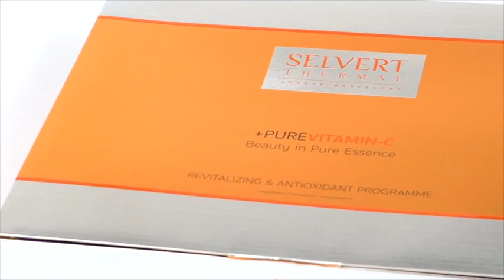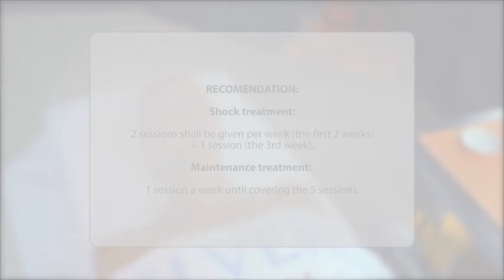Selvert Thermal Pure VIT C ENGY arckezelés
TISZTA C VITAMIN PLUSZ REVITALIZÁLÓ-ANTI-OXIDÁNS HATÁSÚ ARCKEZELÉS
A Selvert Thermal Tiszta C Vitamin Plusz formulája serkenti és megnöveli
a szervezet külső oxidatív folyamatokkal szembeni hatékony ellenálló képességét.
Minimalizálja a szabad gyökök mennyiségét, a káros oxidatív folyamatok mindenkori aktivitását,
ezáltal megakadályozza a bőr leépülését, a bőr korai öregedését.
A Tiszta C Vitamin Plusz kezelés hatásra a bőr visszanyeri természetes fényét,
üde fiatalos megjelenését, frissességét.

A Selvert Thermal Tiszta C Vitaminos arckezelése azért különleges,
mert az arckezelésben alkalmazott termékek nagy dózisban tartalmaznak
tiszta L-Aszkorbinsavat és Magnézium Ascorbyl Foszfátot (MAP),
melyek koncentráltságuknak köszönhetően rendkívül jó eredményt adnak.